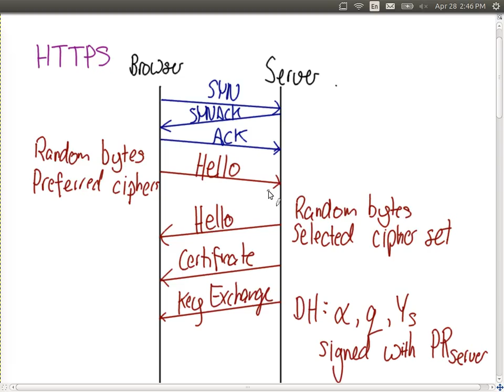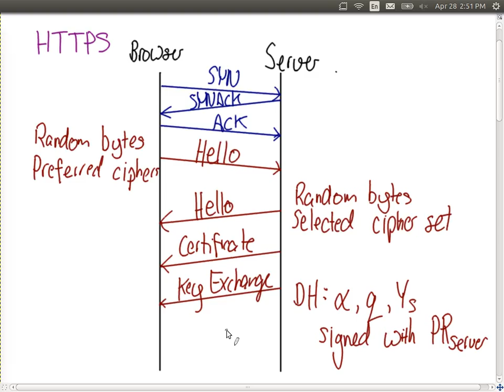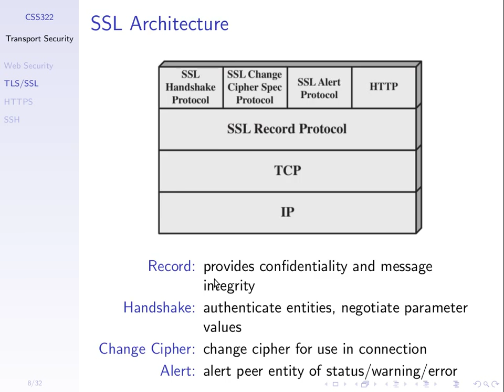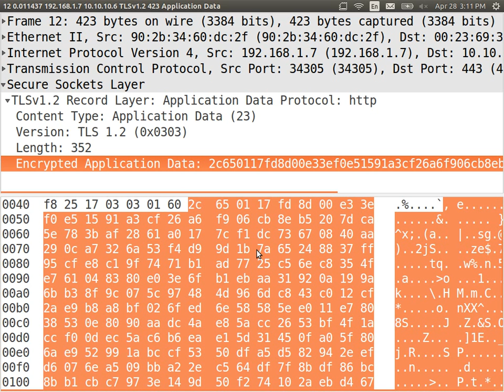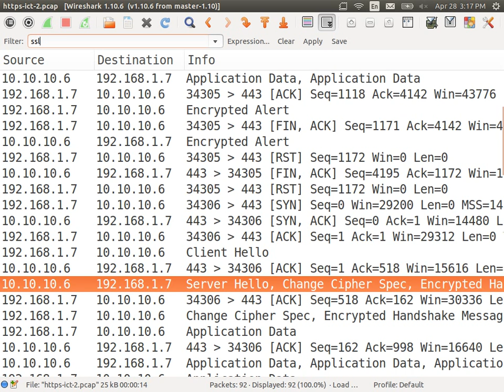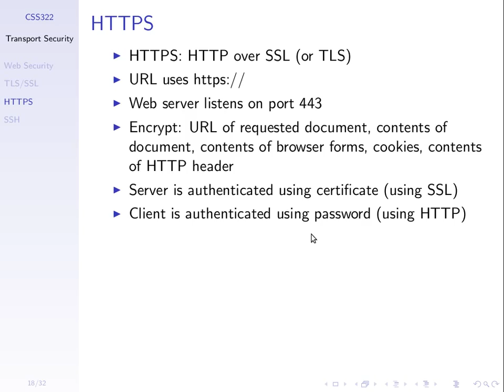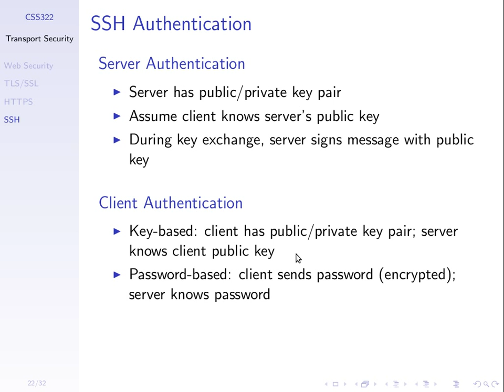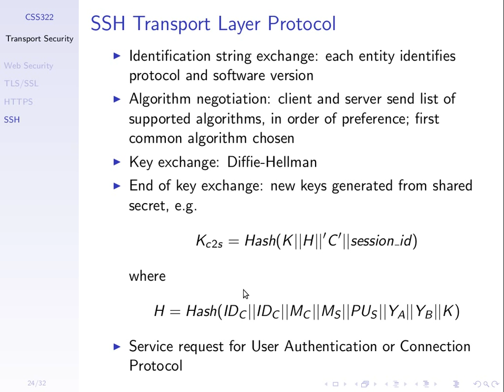HTTPS and SSL (CSS322, L26, Y14)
SSL handshake when using HTTPS.